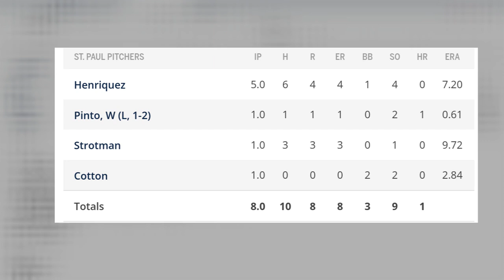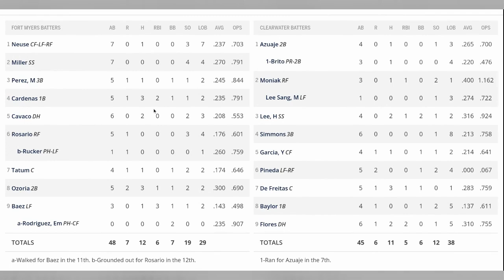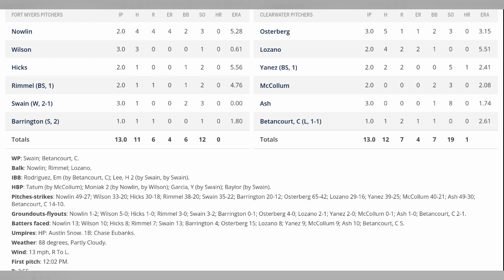Twins Mount Amazing Comeback; Matt Canterino and David Festa Impress | Minnesota Twins System Recap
The Minnesota Twins completed their largest comeback since August of 2018, beating the Royals after being down 6-0 heading into the top of the eighth inning. Here are some highlights of that game plus Royce Lewis, Alex Kirilloff, Curtis Terry, Danny Coulombe, Austin Martin, Matt Canterino, Michael Helman, Christian Encarnacion-Strand, David Festa and more.